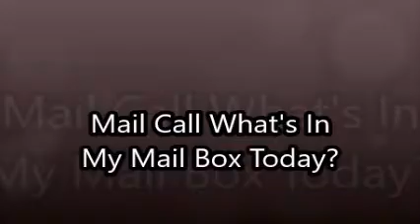Mail Call What's In My Mail Box Today?